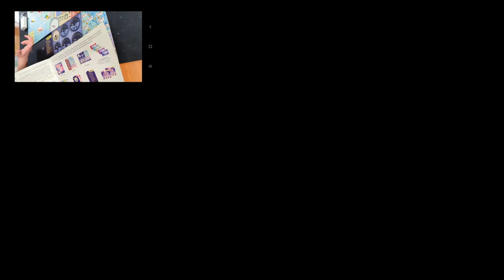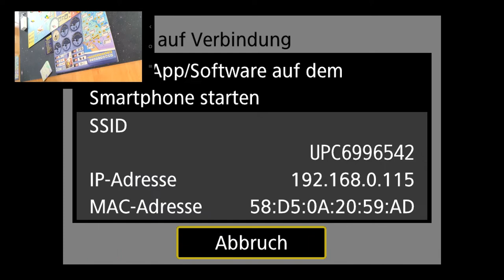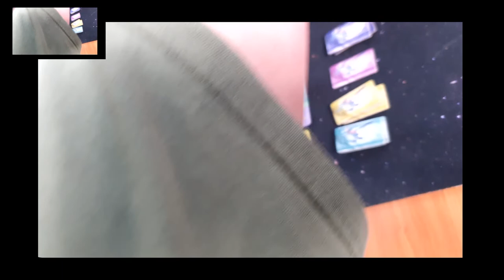Yukon Airways Lets play...mit Carmen und Martin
Hallo liebe Brettspielfans,
hier habe ich mit Carmen und Martin zusammen Yukon Airways gespielt.